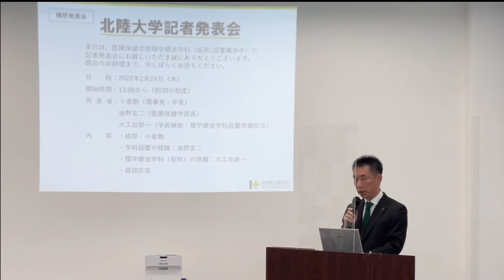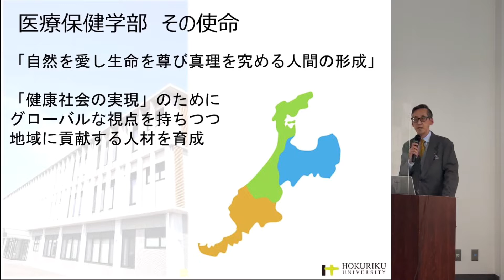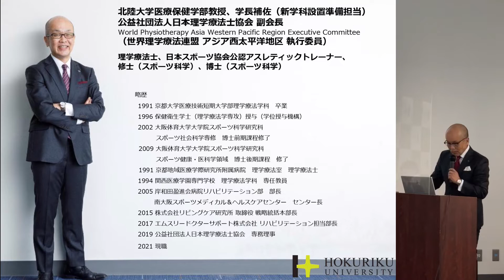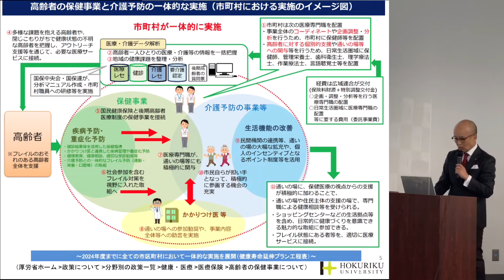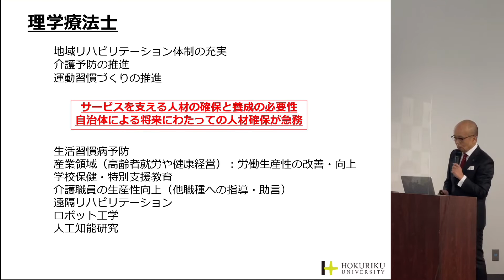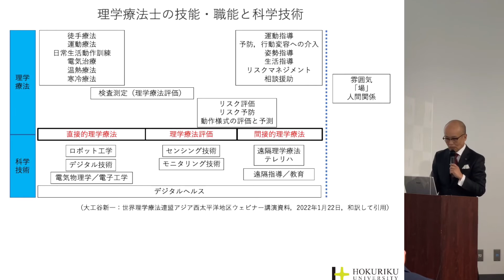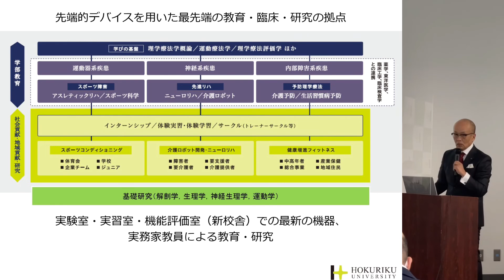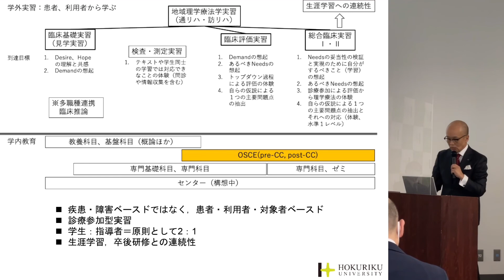理学療法学科（仮称／設置構想中）設置構想発表会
2022年2月24日に実施された、医療保健学部理学療法学科（仮称／設置構想中）設置構想発表会の様子です。同学科の詳しい内容はこちらをご覧ください。